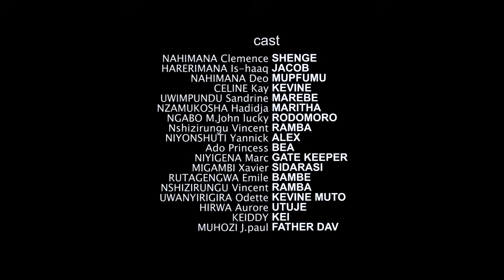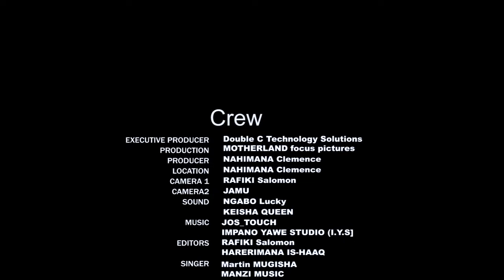Shenge Ep16: Atambye umwana we I kuzimu kubera ubutunzi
Episode nshya ni kuwa mbere no kuwa kane saa tatu n'igice zo mu gitondo. (9:30 AM)

Synopsis English
In the throes of familial and societal expectations, Shenge strives relentlessly to secure a devoted husband, while Jacob's pursuit of untold wealth drives him toward an ominous pact. As their paths intertwine, fate binds Shenge and Jacob, each bearing contrasting aspirations. What unfolds when these divergent souls collide, their destinies diverging amidst a complex interplay of ambitions and desires?

Incamake Kinyarwanda
Kubera igitutu ashyirwaho n’umuryango we na Rubanda,  Shenge yakora ibishoboka byose akabona Umugabo umukunda bakibanira akaramata. Ku rundi ruhande, Jacob yakora ibishoboka byose kugira ngo abone ubutunzi. Yifashishije imbaraga z’umwijima yijejwe ko narongora umukobwa w’isugi azabona ubutunzi budakama. Hacura iki aba bombi baramutse bahuye kandi bafite ibyerekezo bidashobora guhura?

Synopsis en Françaiss
"Pris dans les tourments des attentes familiales et sociales, Shenge s'efforce sans relâche de trouver un mari dévoué, tandis que la quête de richesses incommensurables pousse Jacob vers un pacte sinistre. Alors que leurs chemins s'entrecroisent, le destin lie Shenge et Jacob, chacun portant des aspirations contrastées. Que se passe-t-il lorsque ces âmes divergentes entrent en collision, leurs destins se séparant au milieu d'un jeu complexe d'ambitions et de désirs ?"